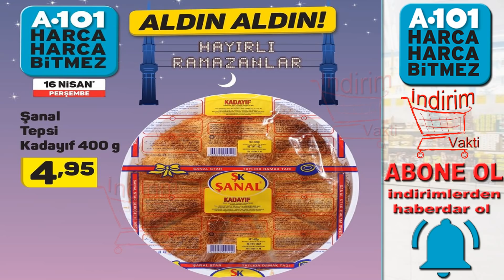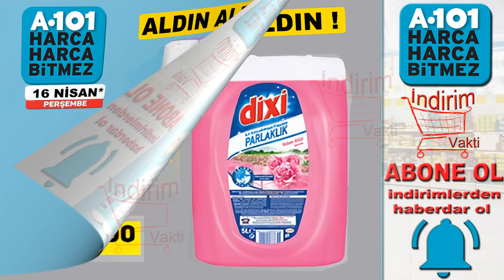A101 Ramazan Aktüel Kataloğu | A101 16 Nisan 2020 Ramazan Ürünleri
A101 16 nisan 2020 ramazan ürünleri bol bol gıda bakliyat tatlı sizleri bekliyor! Bu Hafta perşembe A101de neler var hep birlikte göz atalım.
Pınar Yarım Yağlı Yoğurt 9 kg : 39,95 TL
Torku 1500 gr Tost Peyniri : 64,95 TL
2 Kg Şokoley fındık Kreması : 24,75 TL
2,5kg Torku Çatalhöyük Bulgur : 13,50 TL
Banvit Piliç Nugget : 9,45 TL
Sandy Gül Suyu: 4,95 TL
Güllaç 400gr : 11,95 TL
Burcu Salamura Asma Yaprak : 14,95 TL
Eker Ayran 1 Litre : 4,40 TL
1kg Binboa Çiçek Balı : 25,95 TL
Şanal Kemalpaşa : 3,25 TL
Sek Tereyağ : 14,95 TL
Seyidoğlu Üzüm Pekmezi : 17,95 TL
Sek Pastörize SÜt: 2,95 TL
Şanal Şekerpare Tatlısı : 3,25 TL
Piliç Bonfile Kg : 16,95 TL
Karlıdağ Tereyağ Çeşitleri : 47,95 TL